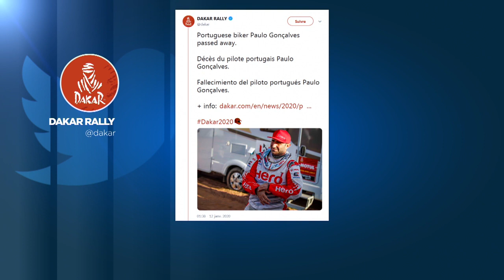Tragischer Tod von Motorrad-Champion Paulo Gonçalves (40)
Bei der 7. Etappe der Rallye-Dakar in Saudi-Arabien hatte der Portugiese einen tödlichen Unfall.…